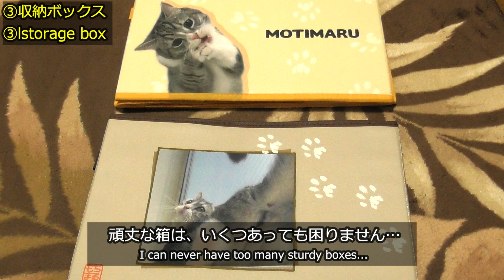【クッション発見】しまむらコラボ もちまるグッズを紹介 Introducing Shimamura Collaboration Mochimaru Goods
【クッション発見】しまむらコラボ もちまるグッズを紹介
Introducing Shimamura Collaboration Mochimaru Goods

毎週火曜、土曜12時に動画をアップします。

I will upload videos every Tuesday and Saturday at 12:00.
我が家の猫紹介　　　　　　            Introducing our cats
・ふく 　と  まりも　　　　　　　 ・Fuku  ＆ Marimo
・2017年3月25日生まれ　　　　　・Born on March 25, 2017
・キジトラネコ　　　　　　　　　・brown tabby

▼Instagramもご覧ください 　　　　 You can also visit us on Instagram!

▼過去の動画紹介
【裏技】爪切りで暴れるネコが大人しくなる

【裏技】爪切りで暴れるネコが大人しくなる裏技パート２

【裏技】頭にシールを貼ると、爪切り時のネコが大人しくなる裏技

ハンモック爪切りで、ネコは大人しくなる？【＋裏技】

ねこに “もふもふマスク” をつけて爪切りしてみた